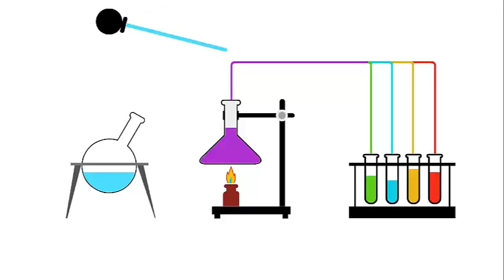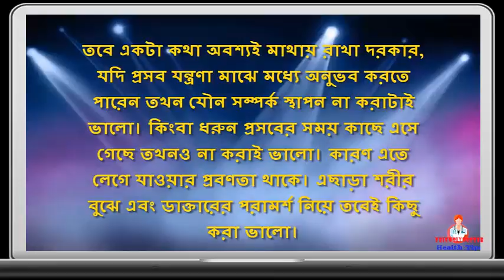গর্ভাবস্থায় যৌন সম্পর্ক কি নিরাপদ? || Pregnency issue - BD health tips 2017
গর্ভাবস্থায় যৌন সম্পর্ক স্থাপন করা নিয়ে অনেকের মনেই প্রশ্নের সৃষ্টি হয়। অনেকেই ভাবেন গর্ভাবস্থায় যৌন সম্পর্ক স্থাপন করলে যদি ভ্রুণের কোনও ক্ষতি হয়ে যায়। তবে শুধুমাত্র নারীরাই নন, পুরুষরাও যথেষ্ট দ্বিধায় ভোগেন এই সময়ের যৌন সম্পর্ক নিয়ে।

গর্ভাবস্থায় যৌন সম্পর্ক স্থাপন করা কি নিরাপদ?

সব থেকে বড় কথা হল গর্ভাবস্থায় যৌন সম্পর্ক স্থাপন করা যায়। এতে ভ্রুণের কোনও ক্ষতি হয় না। একটি সমীক্ষা থেকে জানতে পারা গেছে, ইন্টারকোর্সের সময় ভ্রুণ ক্ষতিগ্রস্ত হয় না। এমনকি স্থান পরিবর্তনও হয় না ভ্রুণের। আপনি যেভাবে যে পদ্ধতিতে চান সেক্স করতেই পারেন। তবে এমন কোনও পদ্ধতি অবলম্বন করবেন না যেটা আপনার কাছে প্রশ্ন সৃষ্টি করতে পারে।
তবে একটা কথা অবশ্যই মাথায় রাখা দরকার, যদি প্রসব যন্ত্রণা মাঝে মধ্যে অনুভব করতে পারেন তখন যৌন সম্পর্ক স্থাপন না করাটাই ভালো। কিংবা ধরুন প্রসবের সময় কাছে এসে গেছে তখনও না করাই ভালো। কারণ এতে লেগে যাওয়ার প্রবণতা থাকে। এছাড়া শরীর বুঝে এবং ডাক্তারের পরামর্শ নিয়ে তবেই কিছু করা ভালো।